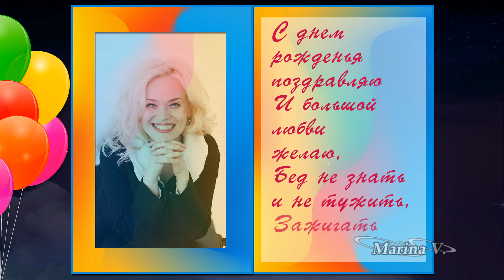Proshow Producer Поздравлялочка-"С Днём Рождения!"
Бонусная поздравлялочка на любую дату( цыфры прилагаются с проектом)   при покупке любого проекта.